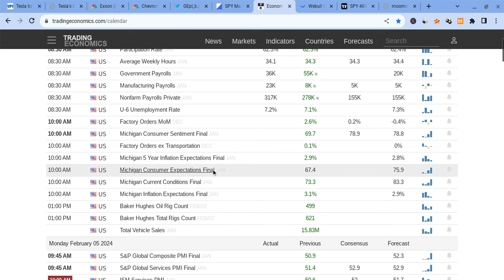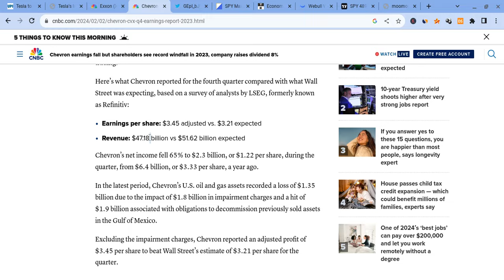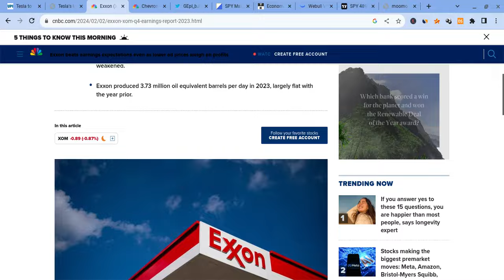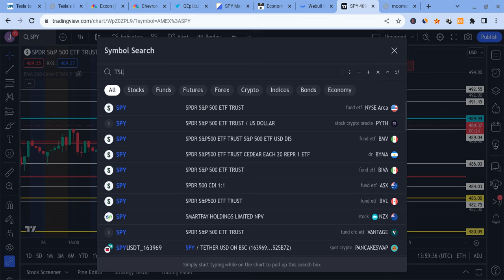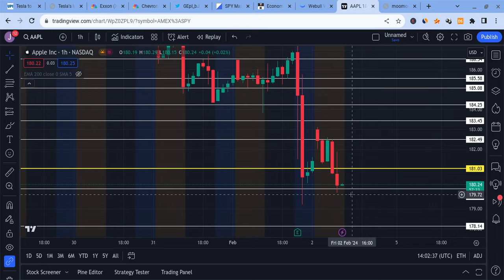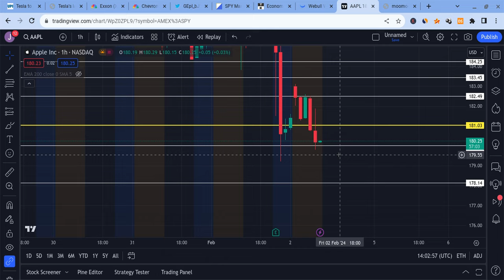🔥 DROP THEN SQUEEZE!!! TSLA, SPY, QQQ, NVDA, & AAPL PREMARKET PREDICTIONS!! 🚀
Hey everyone!

SPY and SPX had a green day on Wednesday as SPY closed at $476 (higher than expected), and it gained stronger support. SPY is also very strong for the long-term! In this SPY video, I will give you my SPX stock price prediction, while mentioning SPY and stock market news; regardless of SPX and SPY's short terms, their long-terms will be bright with massive growth potential. SPY to the moon! SPY is the future!